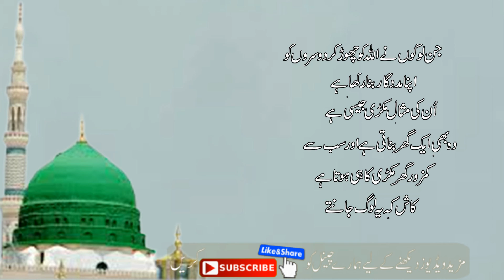Ramzan ki 5th sehri Mubarak status 2021|| Ramzan ki Paanchvi Sehri Mubarak